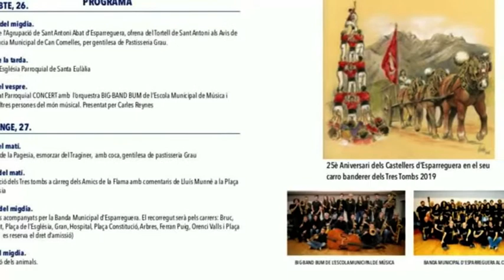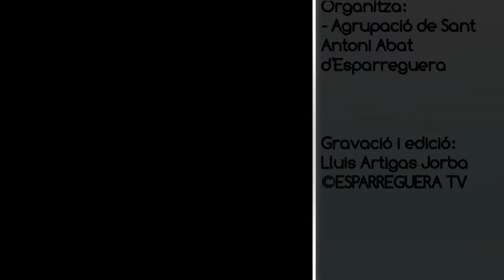ESPARREGUERA TV. L'Esmorzar del Traginer als Tres Tombs d'Esparreguera aquest diumenge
Festa de Sant Antoni Abat a Esparreguera
Els Tres Tombs 2019 a Esparreguera
Tradicional "esmorzar del traginer" previ a la celebració dels Tres Tombs, organitzat per l'Agrupació Sant Antoni Abat d'Esparreguera, i col·laboradors.

Plaça de la Pagesia, Esparreguera
Diumenge 27 de gener de 2019